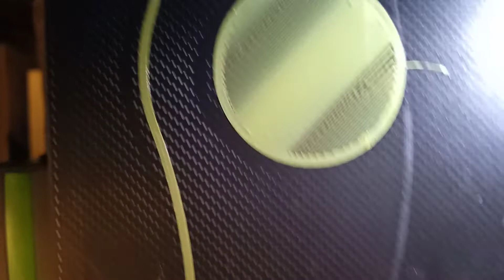testowy wydruk z błędami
Nie wiem co powoduje takie okresowe zaniki pełnego przepływu. Potem wydruk się rozwarstwia i rozłazi. Nitki się nie kleją do siebie. Dysza 200 st, stół 50, filament PLA, Ender 3 v2